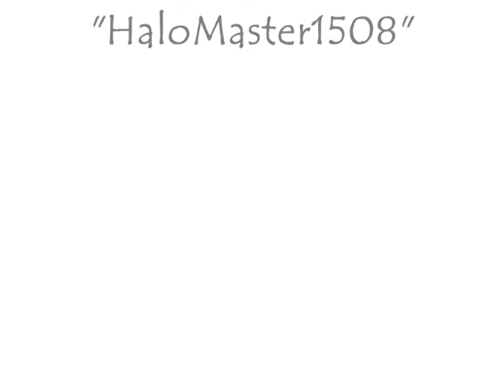Stick Man Stick Zombies COD WAW NZ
The fourth Stick Man film again, but a Call Of Duty: World At War - Nazi Zombies version, Just for a laugh! Enjoy!